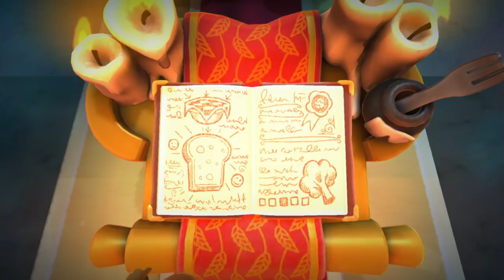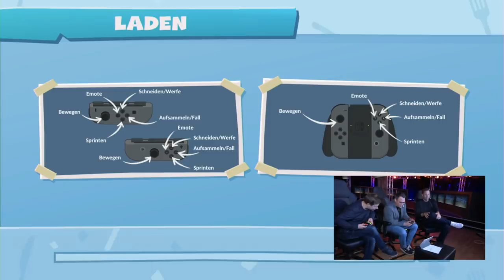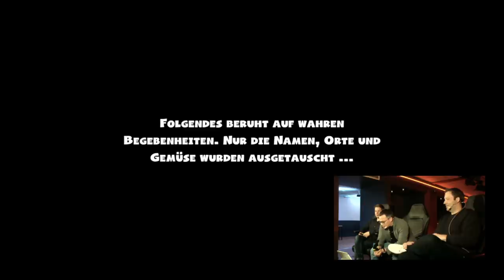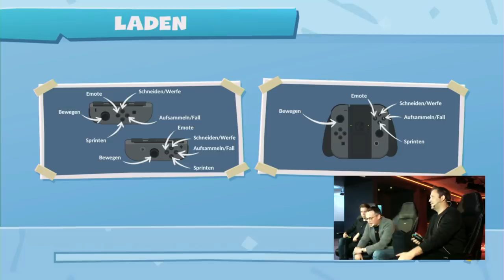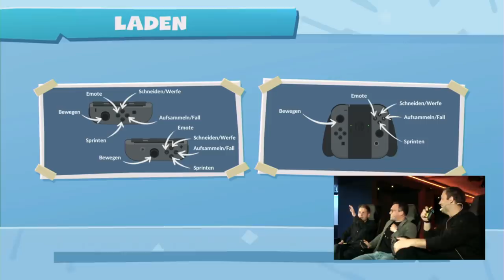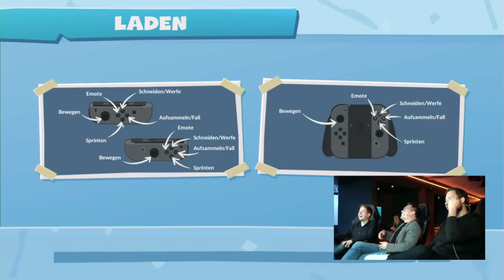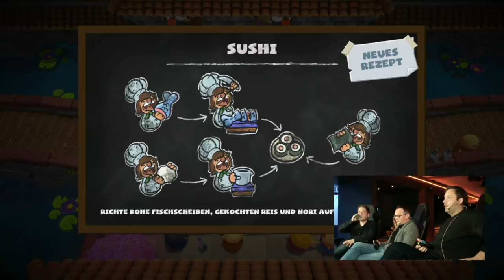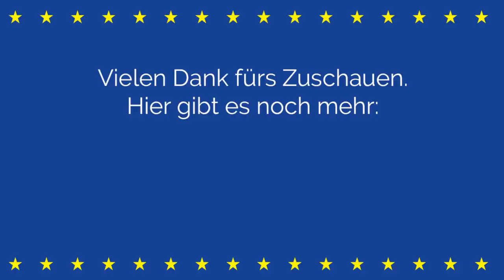Politik "overcooked" | Lars und Kevin | Tiemo Wölken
Politik "overcooked". Das könnte eine neue Serie sein, wenn es euch gefällt. Dieses Mal zocke ich mit Kkevin Kühnert und Lars Klingbeil und spreche über Klimaschutz, Rezo, esport und vieles Mehr, direkt aus der eSportFactory.